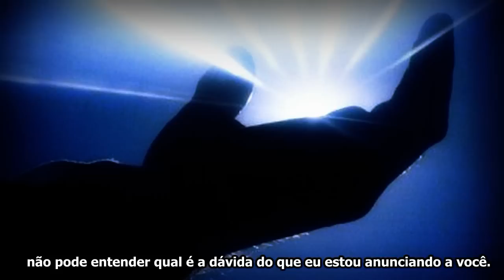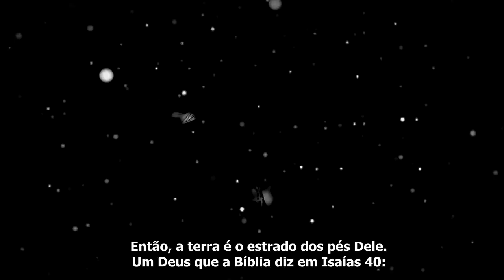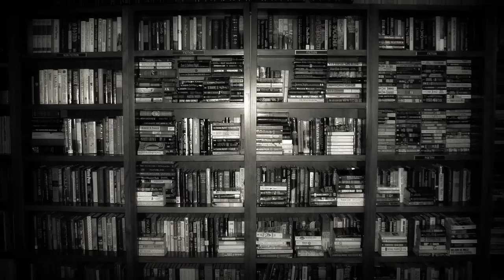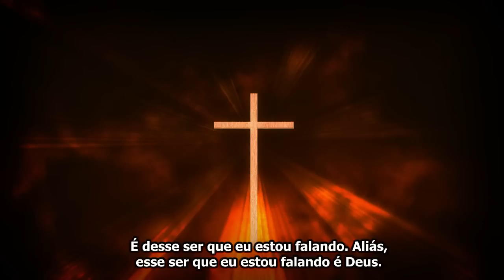Os Atributos de Deus - Paulo Junior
"Quem mediu na concha da sua mão as águas, e tomou a medida dos céus aos palmos, e recolheu numa medida o pó da terra e pesou os montes com peso e os outeiros em balanças? Quem guiou o Espírito do Senhor, ou como seu conselheiro o ensinou? Com quem tomou ele conselho, que lhe desse entendimento, e lhe ensinasse o caminho do juízo, e lhe ensinasse conhecimento, e lhe mostrasse o caminho do entendimento? Eis que as nações são consideradas por ele como a gota de um balde, e como o pó miúdo das balanças; eis que ele levanta as ilhas como a uma coisa pequeníssima. Nem todo o Líbano basta para o fogo, nem os seus animais bastam para holocaustos.
Todas as nações são como nada perante ele; ele as considera menos do que nada e como uma coisa vã. A quem, pois, fareis semelhante a Deus, ou com que o comparareis?" (Isaías 40.12-18)

Os Atributos, as virtudes, as qualidades de um Deus tão Magnífico, um Deus que tem um poder que transcende nosso conhecimento, e que por amor se revelou ao homem, e deu Seu Filho por nós!